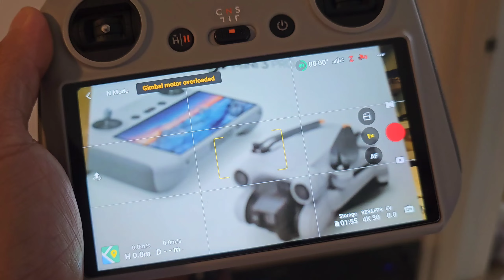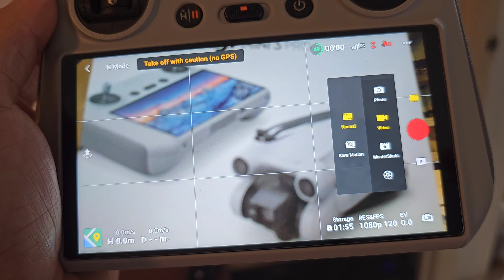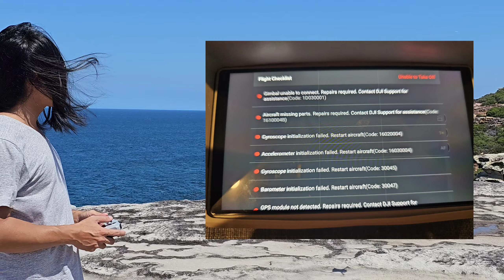Masih MIKIR Beli Dji Mini 3 Pro di 2023 INIIIHHHHH!?!?!?!? Menurut Saya.....🇮🇩